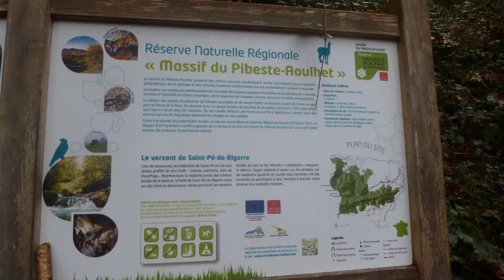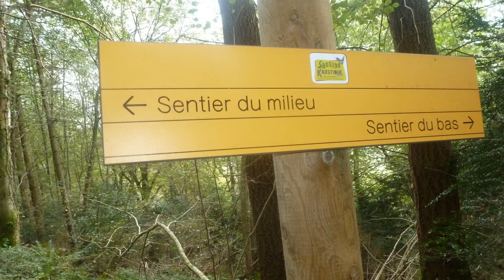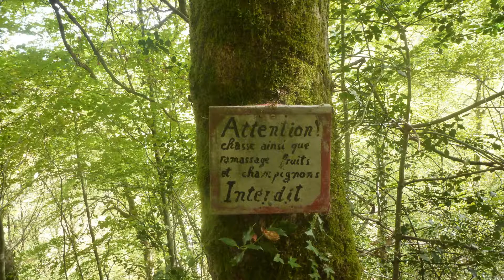1 Sentier decouverte en milieu karstique le 20 10 2017